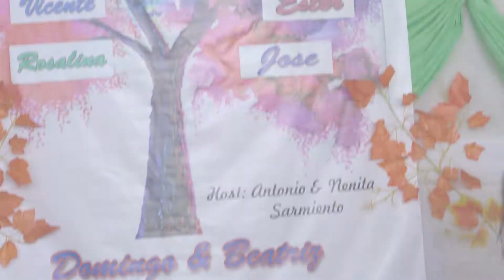Sarmiento Clan Family Reunion 2018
Sarmiento Clan Family Reunion 2018 held at Jem Garden Resort, Pulong Buhangin, Santa Maria, Bulacan.

JsGRFX production by: Jesx Santiago

Videography and Photography for your needs.